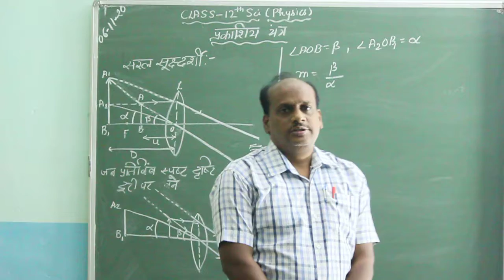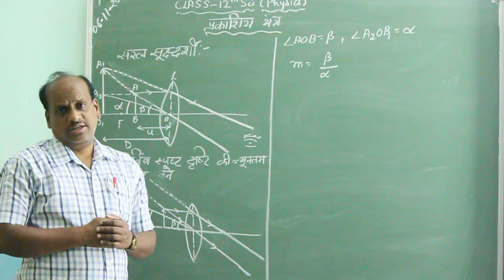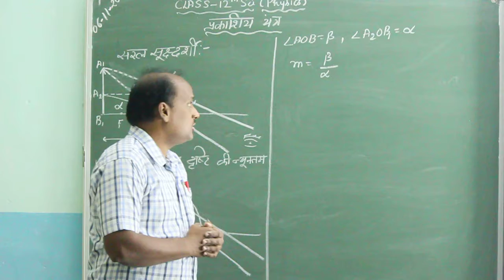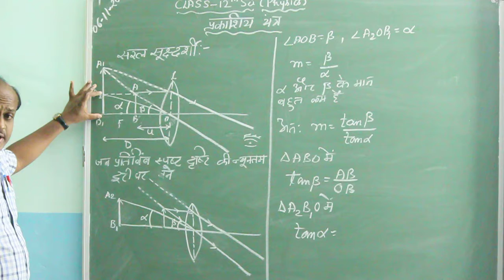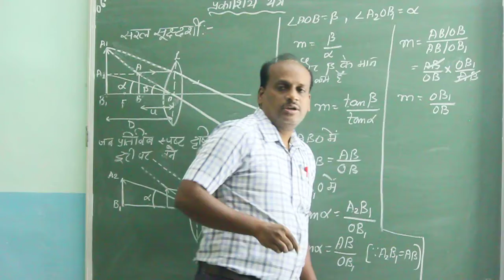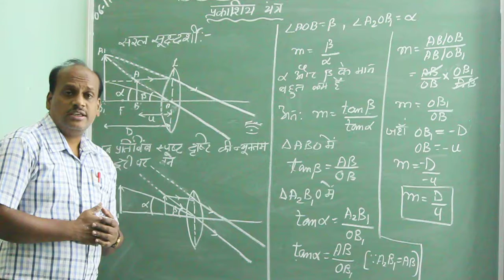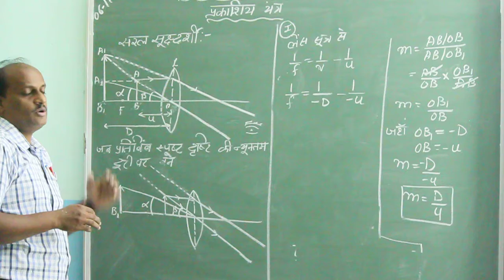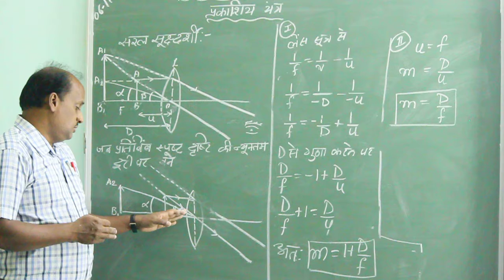class 12th H.M ( Sci)(phy) part - 1